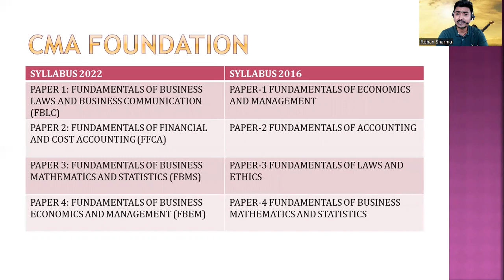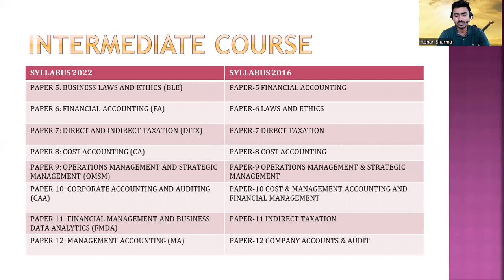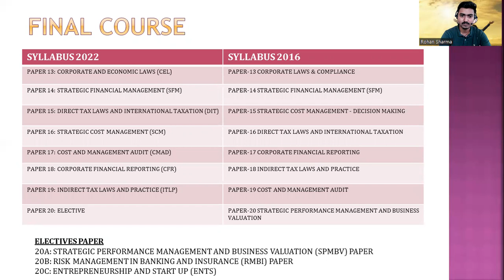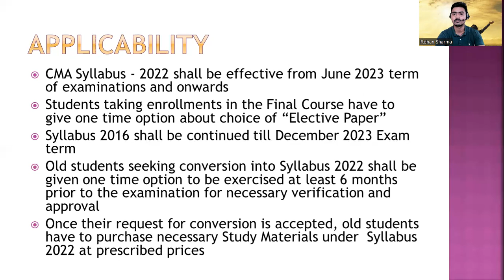CMA New Syllabus 2022 | CMA New Syllabus 2022 Completed Discussion